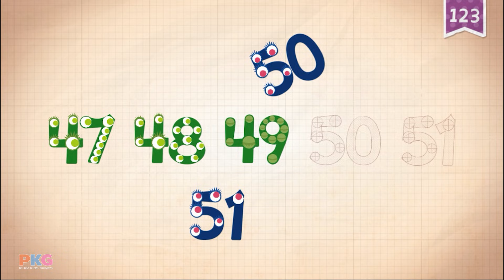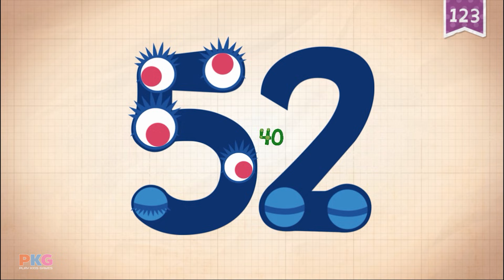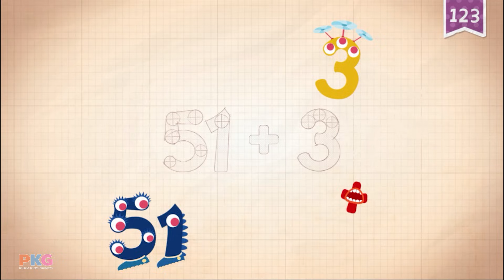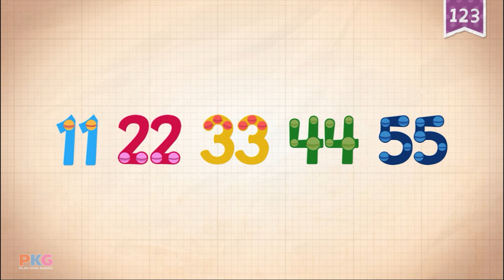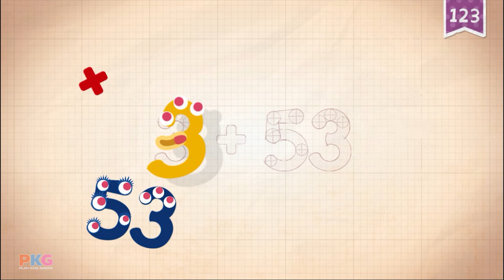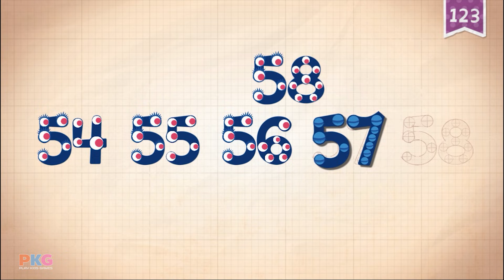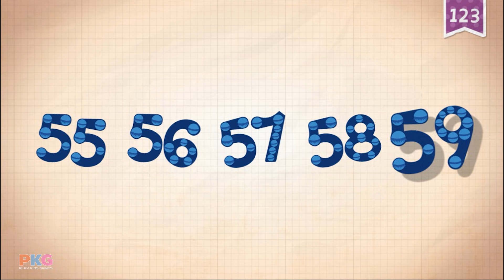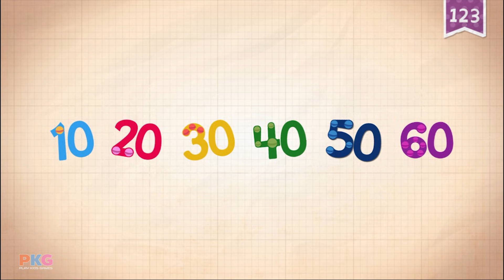Endless Numbers - Learn to Count from 51 to 60 & Simple Addition With the Adorable Endless Monsters